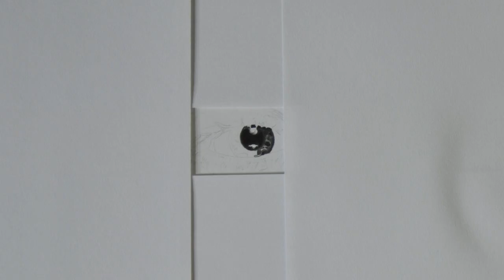Tor Ninja - Self Portrait Time Lapse 36 Hrs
This is a time-lapse of my self portrait, which took about 36 hours to complete. Hope you enjoy it!